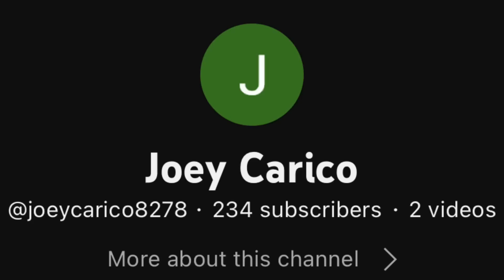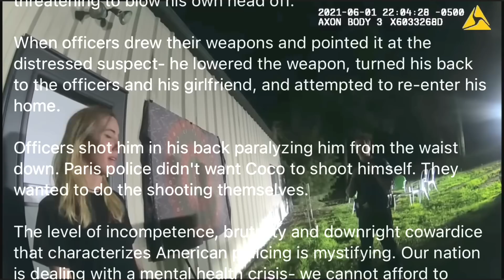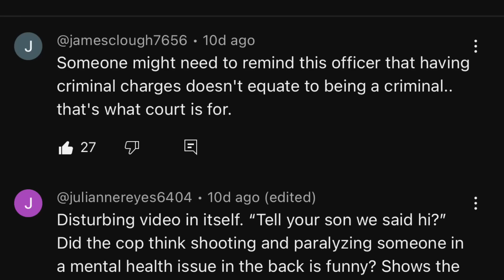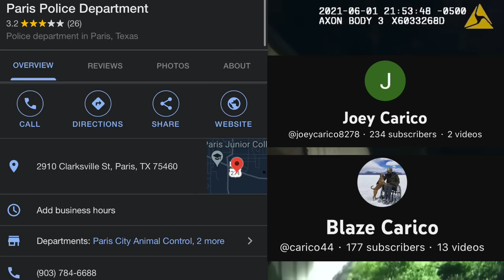Trigger Happy Cop Creates a Massive Lawsuit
Channel Members

Michele Pichet
Gryphon 502
Anthony Duran
Autumn Coleman
Bacon Badger
Dee Dee
N8 McIntosh
James Shay
Spekz
Danny Ray Jewell
camille schwindt
Ron Feezell
Cooper Dog
Signs Digital NY LLC
Theresa Portillo
Donnie Hayes
RAW News
BUZZ🐝
Christopher Caldwell
Gabalicious Esquivel
Jimmie Barton
Gravity
Dan NEBRASKA brother
South Texas Transparency
Midwest Accountability
Galveston Island Transparency
Kieran Tibbitts
68 SH⨁TTS
Noble Savage
Patrick Bell, Sr.
VIGIL ANTIOCH
Christopher Landrum
Me DamnNoID
Outlaw Audits
PublicLandAnarchist
My Socrates Note
Western Slope Transparency
Les Rowse
square a
7FREEDOMAudits
frenetic1
Mama Dukes
roccotje
CopWatch - Imperial Beach
Captainkirk
danb1a
John Allen
RoguePogue San Diego
ETiedeman

Patrons

5ive Se7en
Patrick Rubendall